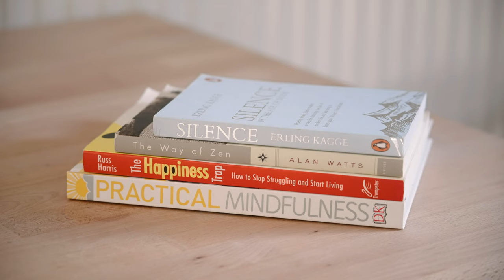The Downside of Being Creative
Just a quick chat about something that I often ponder. A big issue I've found since jumping into the creative space many years ago! Hopefully you can relate to it and take a little something from the video. Cheers!

My Main Camera
Main Lens
My Favourite Prime Lens
Mist Filter
My ND Filter
Shotgun Microphone
My Voiceover Microphone
My Photography Camera
Reliable SSD